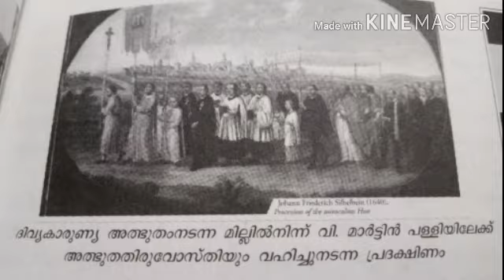കൂട്ടുകാരനെ അപമാനിക്കാൻ ചെയ്തതാണ്. Eucharist Miracle.